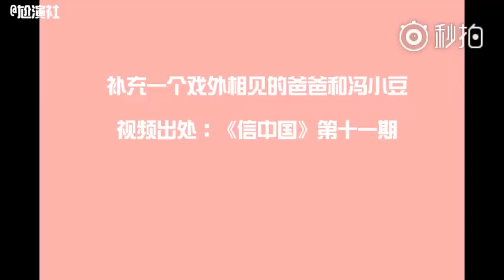Old Film ZHU YI LONG